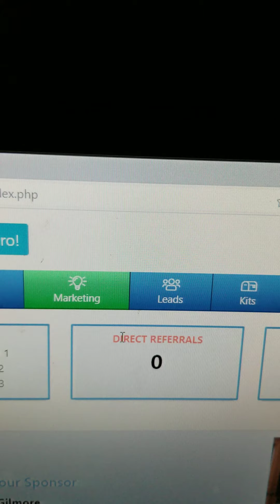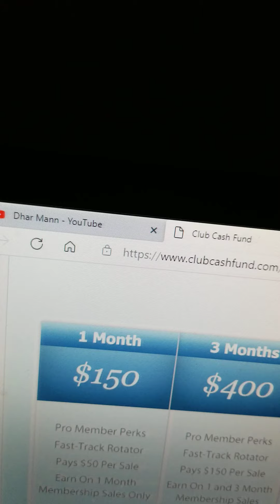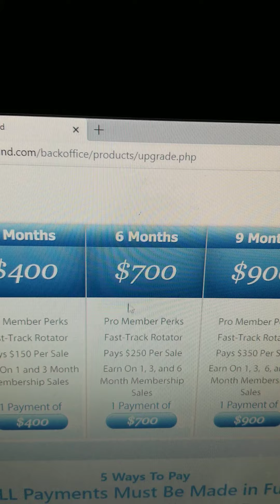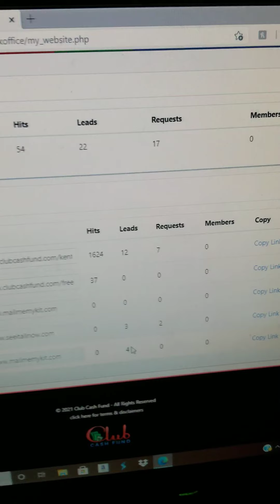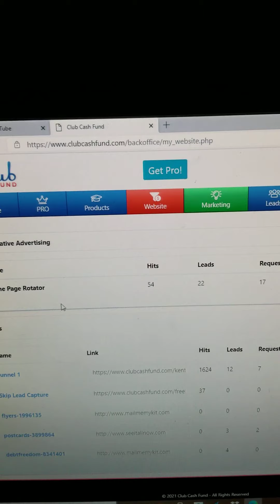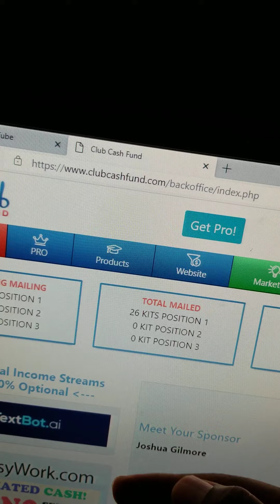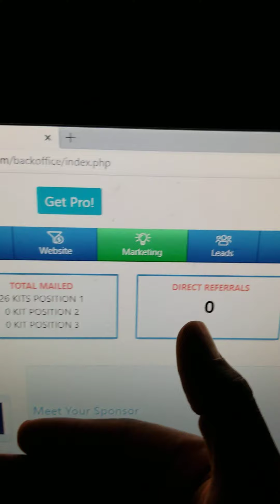club cash fund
In this video I go over the club cash fund and how you can actully make money without doing any mailing. If you want to try out the club cash fund here is my